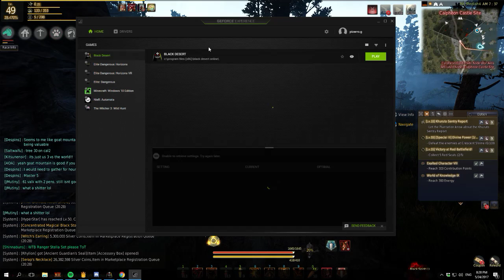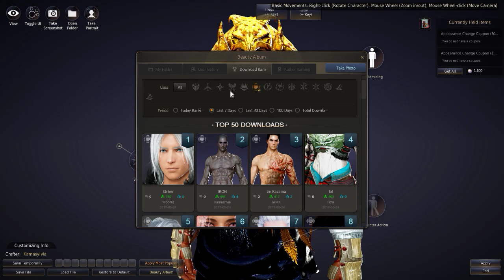Striker lvl , Grandar